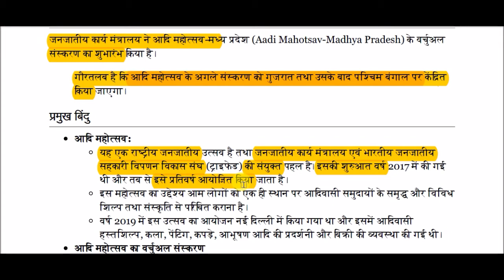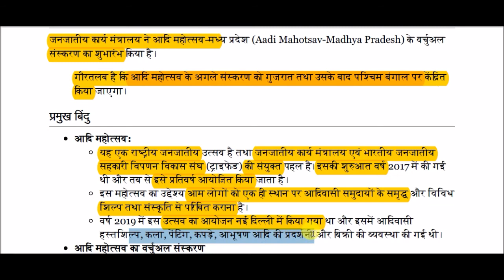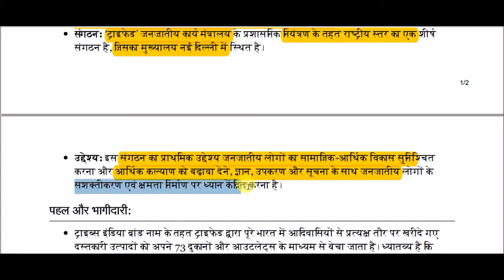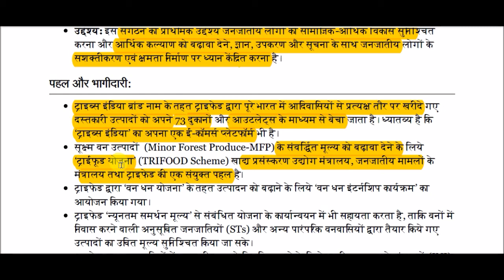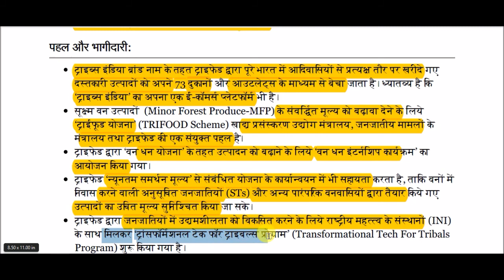आदि महोत्सव || Adi Festival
Adi Festival for All Competitive Exams like SSC, Railway, IB, Bank, UPSC, BPSC, MPSC, PCS, etc.